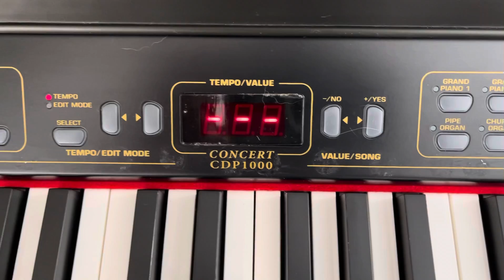Behringer Cdp 1000